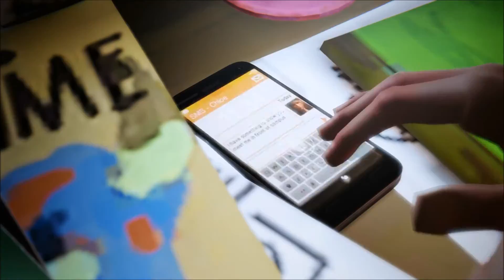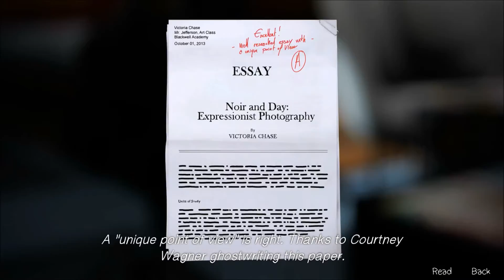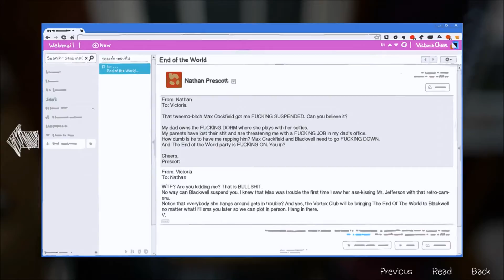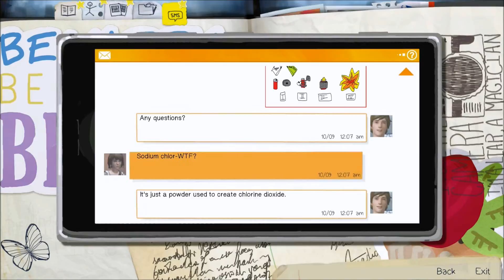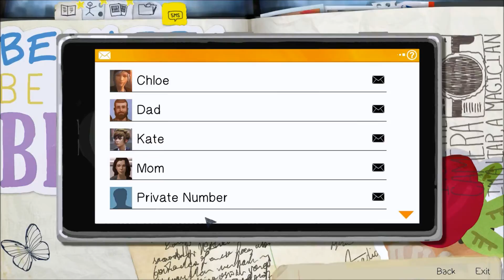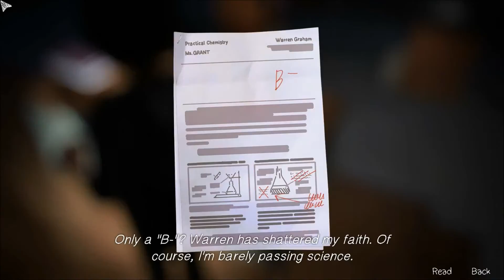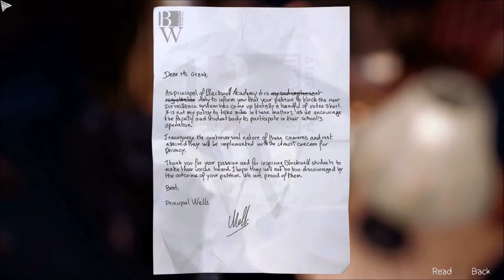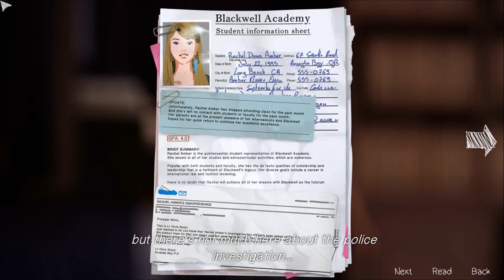Life is Strange Episode 3 Part 1 Chaos Theory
Get in, find the truth, get out. But it's never that way with Chloe. :/

I star as Max Caulfield, a student at some university or border school? Anyway, during one time in class, Max has the power to rewind time by raising her hand up. As she used that power to save another student who was about to get murdered, it turns out the girl she saved was her long time friend Chloe.

Game is from Steam, you know what to do.